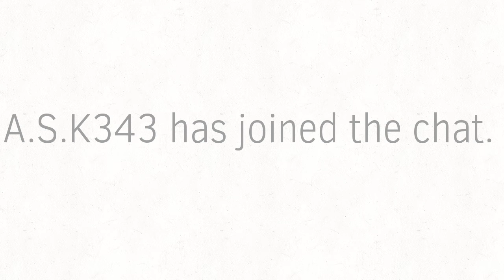A.S.K343 has joined the chat.